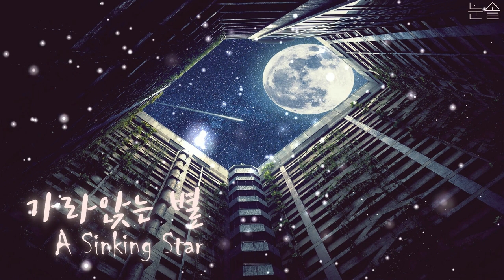가라앉는 별 | 저작권 없는 음악 | No Copyright Music | 쓸쓸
▶음원 사용 안내

본 채널에 업로드 된 음원들은 유튜브 내에서 자유롭게 사용하실 수 있습니다. (수익창출 영상 포함)
자세한 사용 범위는 페이지에서 확인하실 수 있습니다.
궁금한 점이 있으시다면 아래 문의 메일로 연락주세요 :)

▼ 유튜브 영상에 사용하실 때는 아래 글을 복사하여 영상 설명란에 넣어주세요 🙂
Track : 가라앉는 별 (A Sinking Star)
Composer : 눈솔

A Sinking Star

안녕하세요! 눈솔입니다. 잘 지내셨나요? ㅎㅎ

요며칠 슬럼프가 와서 곡 작업에서 손을 떼고 있었는데
정신을 차려보니 좀비처럼 작업을 하고 있더라구요. 습관이란 게 참 무섭습니다.
뭐라고 해야할까요. 스타일과 자기복제 사이에서 갈팡질팡하며 곡을 쓰다보면
그저 공부밖에는 답이 없구나.. 하는 생각이 많이 듭니다. ㅋㅋㅋ
천천히 그리고 꾸준히 성장하는 것에 초점을 두고 있습니다.

이번 곡 '가라앉는 별' 은 신스 악기에 꽂혀서 만든 곡으로, 이전 곡들보다는 신스 사운드가 많이 들어가 있습니다.
개인적으로 낮보다는 밤에 어울리는 곡인 것 같아요. 듣다보면 잠이 깨는 부작용이 있긴 하지만... 마음에 들어요 히히

오늘 하루도 힘내세요!